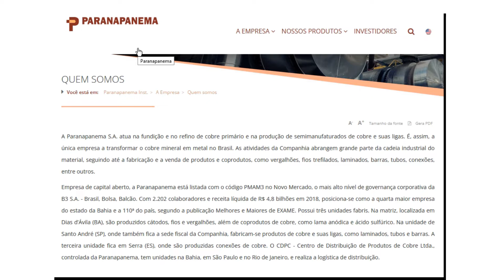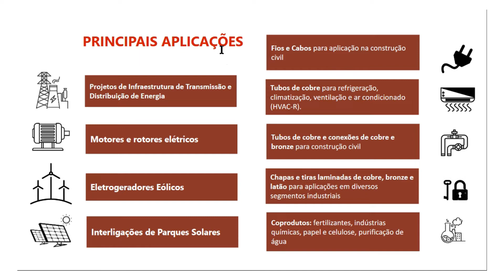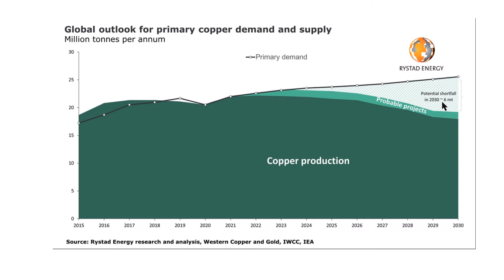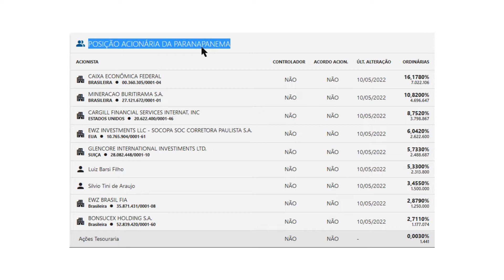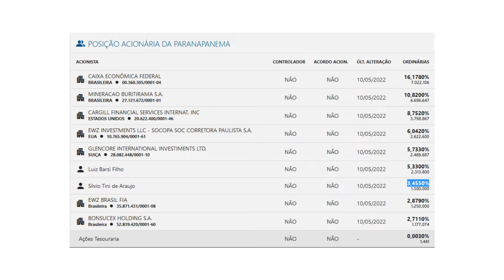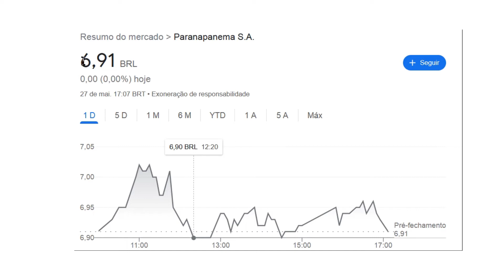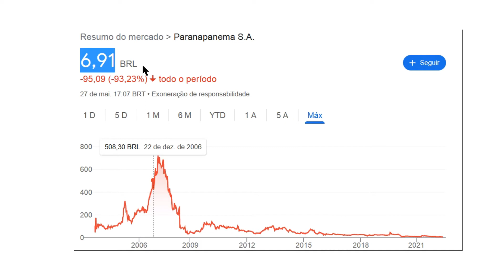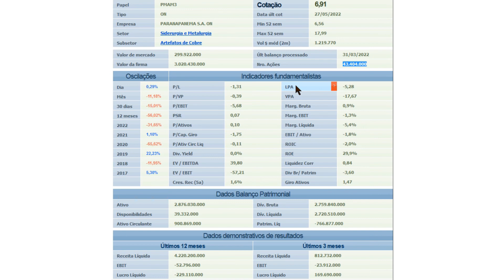POR QUE O BARSI INVESTE EM PMAM3? (e o PRIMO RICO já investiu)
O levou o Barsi a investir em uma empresa altamente endividada que dá prejuízo? Afinal de contas o que há de especial na Paranapanema.